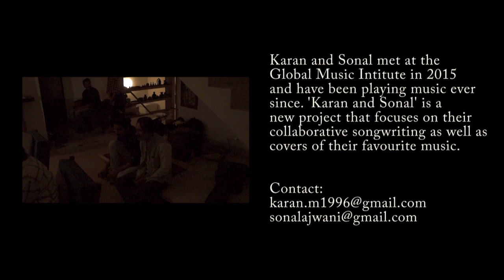Karan and Sonal Promo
A video collage of some of our performances.